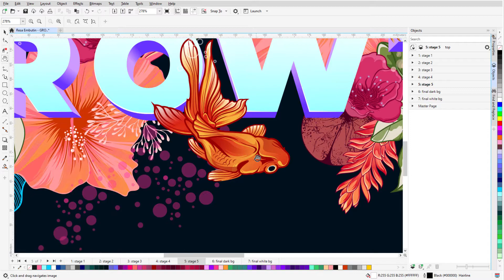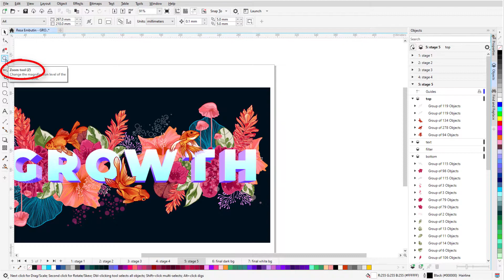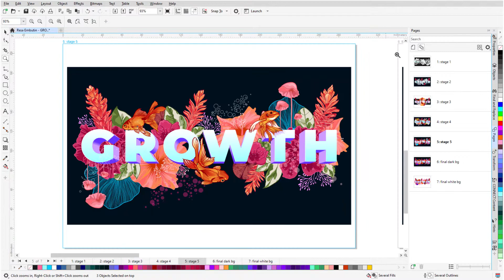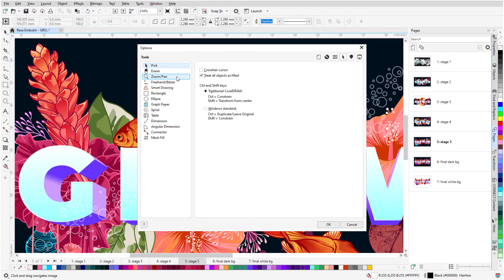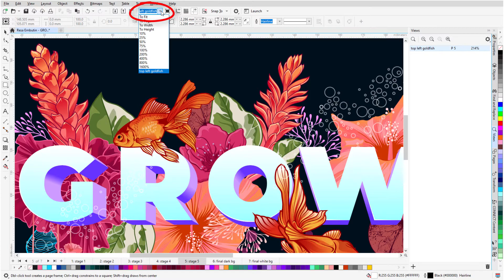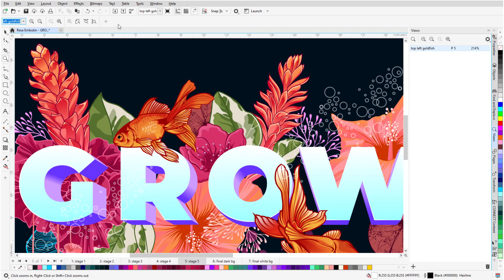The Pan and Zoom Tools in CorelDRAW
When working on a complex or large design file, you’ll often want to zoom into a spot to get a closer look, zoom out to see the bigger picture, pan to a specific spot, or save a view. In this tutorial, we’ll learn how to navigate around your CorelDRAW documents with the Zoom and Pan tools.
Download a printable PDF copy of this tutorial from our tutorial